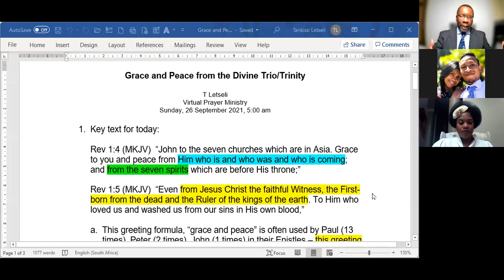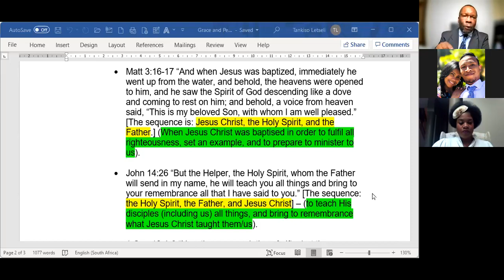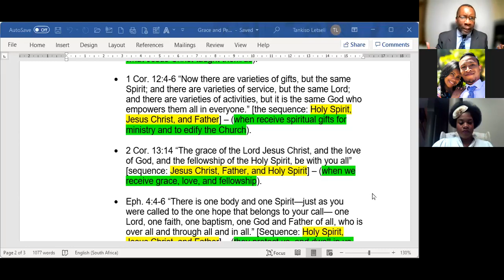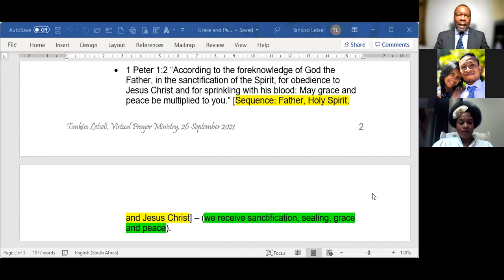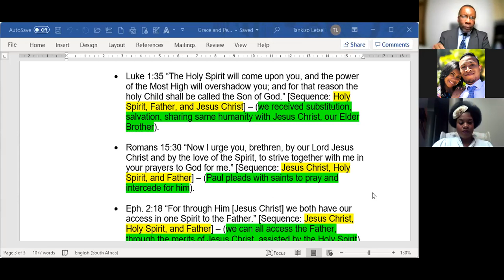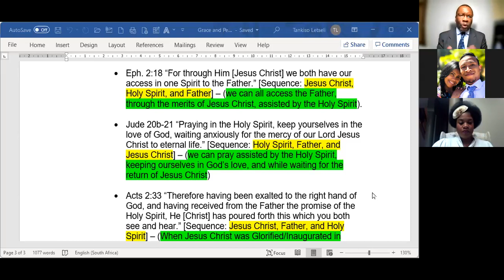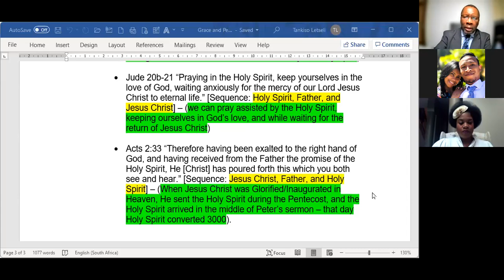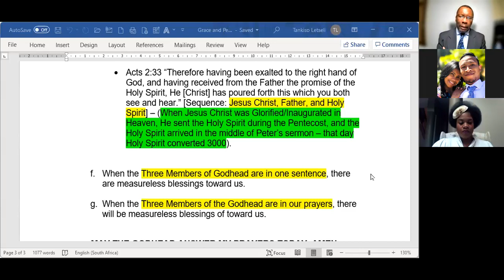2021-09-26, DAY #1, ❛THE SOURCE OF GRACE & PEACE ...❜, Dr Tankiso Letseli (RSA)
🛐 Sunday, September 26, 2021 DEVOTION 🛐
DAY #1, ❛THE SOURCE OF GRACE & PEACE ...❜, Dr Tankiso Letseli (RSA)
📕 REVIVAL & REFORMATION: GRACE & PEACE 📕

📌 BIBLE TEXT:
"John, to the seven churches which are in Asia:

GRACE to you and PEACE from Him who is and who was and who is to come, and from the seven Spirits who are before His throne, 5 and from Jesus Christ, the faithful witness, the firstborn from the dead, and the ruler over the kings of the earth.
To Him who loved us and washed us from our sins in His own blood"

📌 HIGHLIGHTS:
✅ A Trio is always showing with a certain way when they Sing a Song:
    👉 God the Father (First)
    👉 God the Holy Spirit (Middle)
    👉 God the Son (Last)

❤️ The Godhead is the SOURCE of our GRACE & PEACE! ❤️